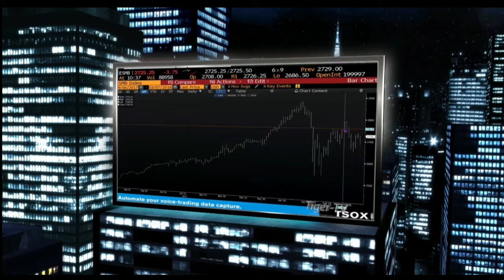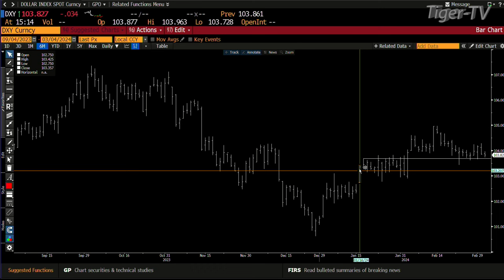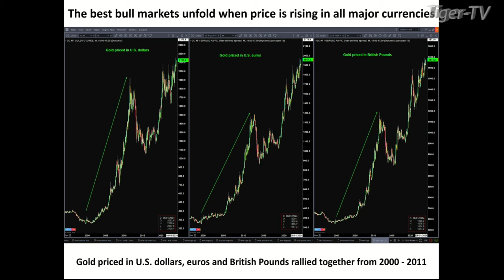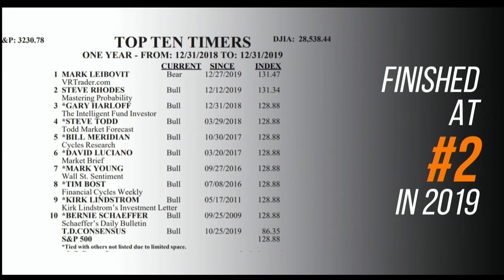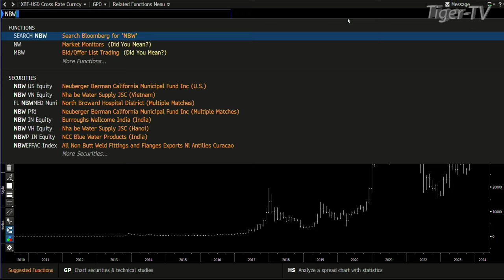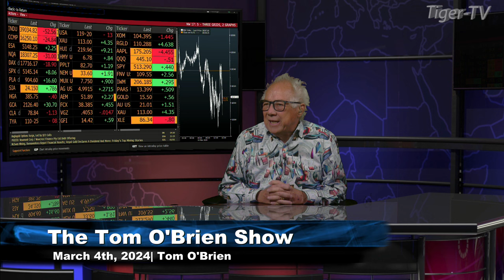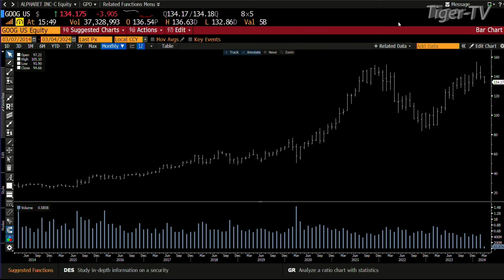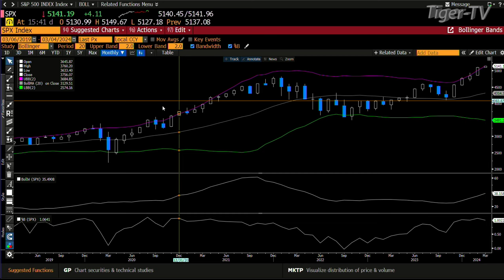March 4th, The Tom O'Brien Show on TFNN - 2024